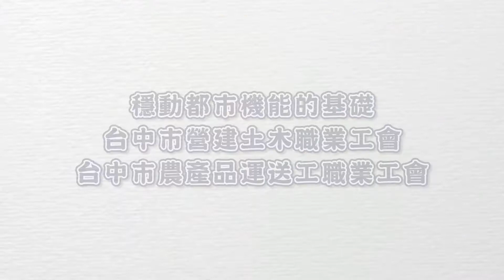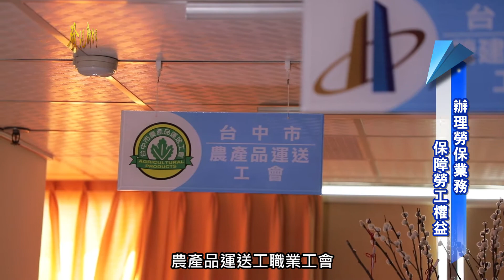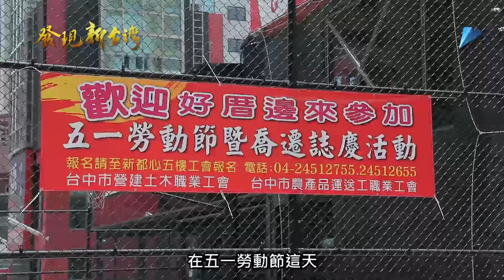臺中市營建土木職業工會